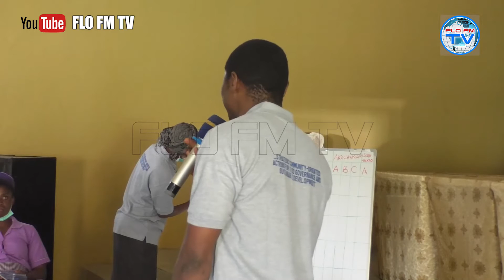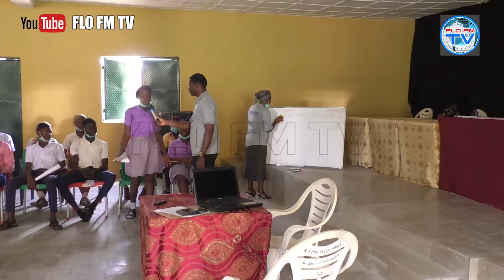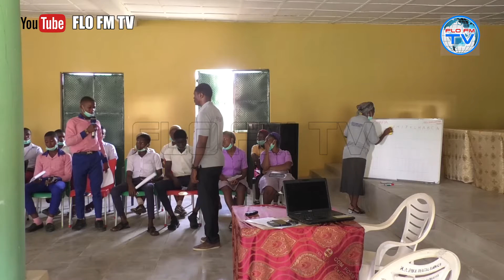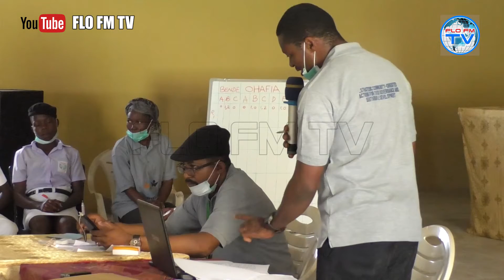ABIA STATE SCHOOL QUIZ COMPETITION || LOCAL GOVERNMENT STAGE (OHAFIA EDUCATIONAL DISTRICT)